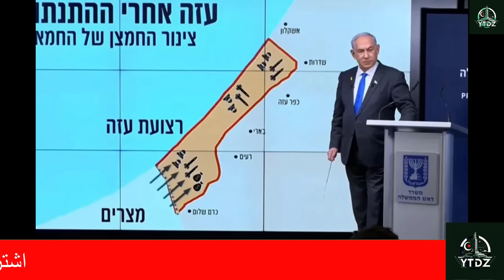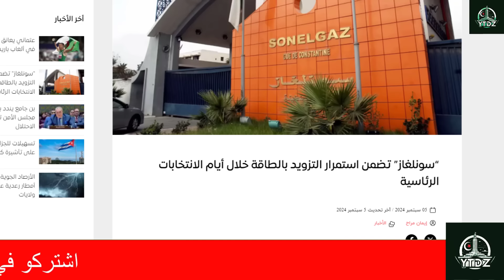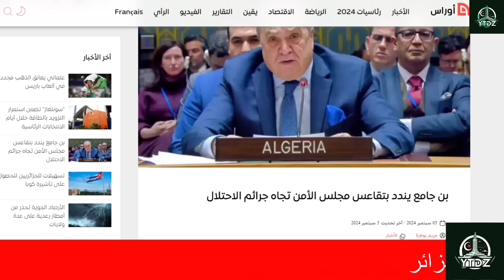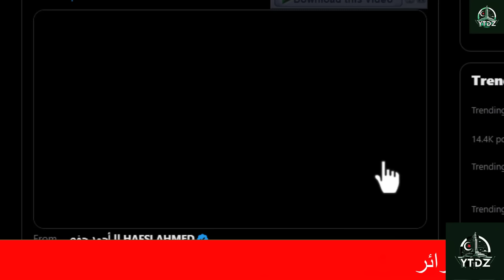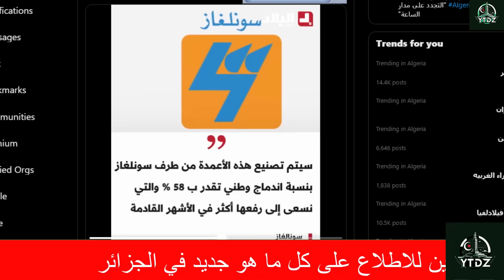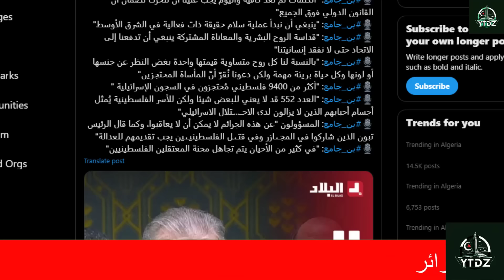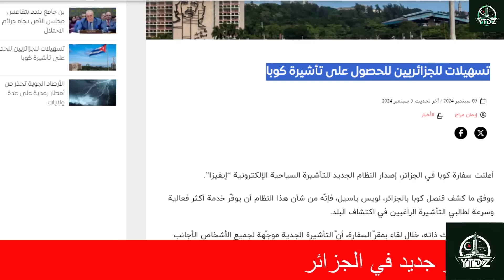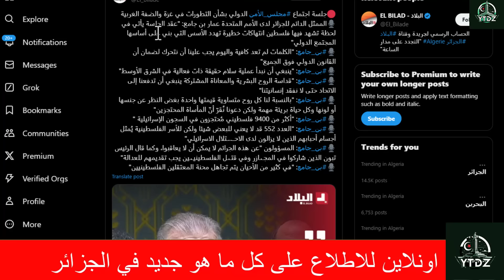الجزائر تفوز باكبر مشروع في القارة الافريقية في 2024 _ المغرب تتلقى صفعة قوية من حلفائها